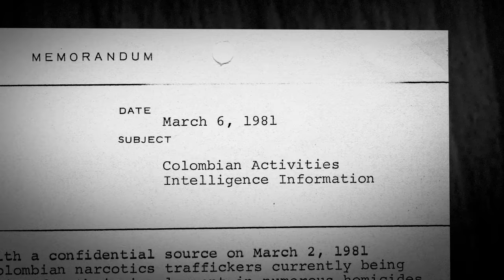Cocaine Cowboys: Amilcar and CENTAC machine guns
In the 1980s, ruthless Colombian cocaine barons invaded Miami with a brand of violence unseen in this country since Prohibition-era Chicago. Cocaine Cowboys is the true story of how Miami became the drug, murder and cash capital of the United States. But it isn’t the whole story…

Pulling from hundreds of hours of additional interviews and recently uncovered archival news footage, Cocaine Cowboys has been RELOADED: packed with footage and stories that have never been told about Griselda Blanco, the Medellín Cartel, and Miami’s Cocaine Wars, with firsthand accounts by hitman Jorge ‘Rivi’ Ayala, cocaine trafficker Jon Roberts, smuggler Mickey Munday, and others.

Cocaine Cowboys: Reloaded recreates Miami’s Cocaine Wars like you’ve never experienced it.